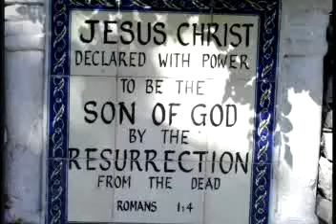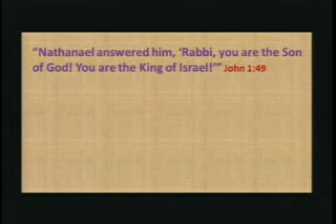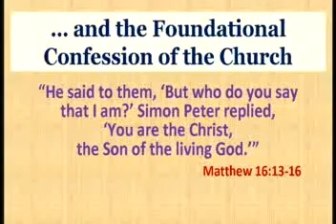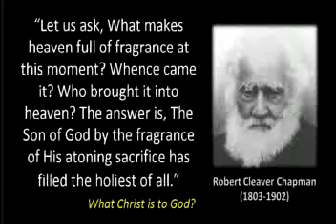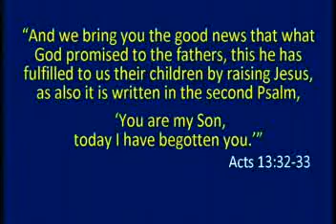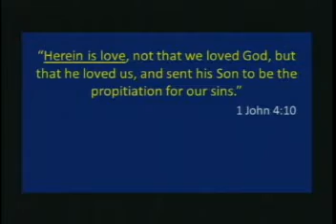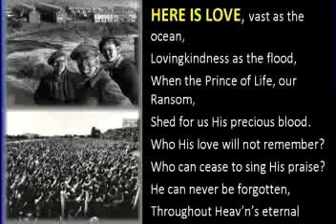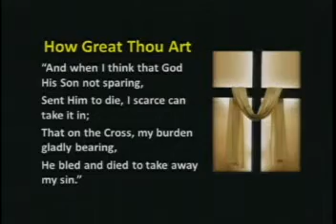Jesus! The Name Above All Names - Paul Wilkinson - The Son Of God (Pt 1/3)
Jesus! The Name Above All Names - Paul Wilkinson - The Son Of God  (Pt 1)
If you have questions or comments or would like to purchase this DVD series and other teaching materials go to: Hope For Today Ministries